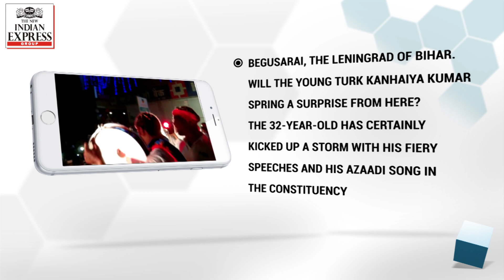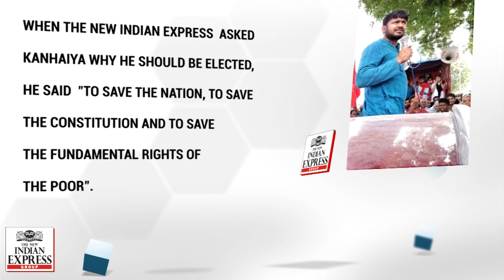The Azaadi balladeer: Why Kanhaiya Kumar wants to go to Parliament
Locked in a fierce battle for the LokSabhaElections2019 in Begusarai, former president of the JNU Students Union and CPI candidate KanhaiyaKumar has taken on Union minister GirirajSingh.